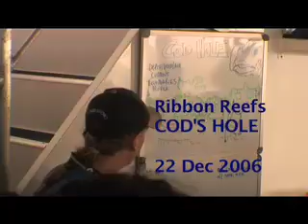Cod Hole @ Night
Code Hole Night